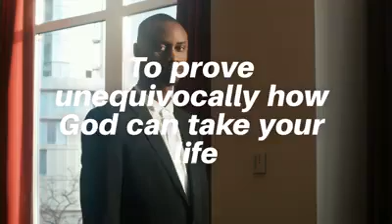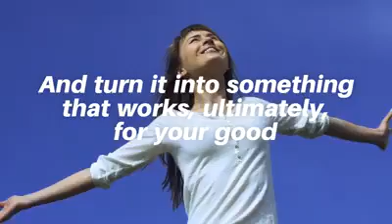Book Trailer for " God Really Works All Things Out For Your Good!" a book by Modeline Fenelon.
This book is for Christians, especially for those who have wondered how life can get so far off the course they expected. (Doesn't that really include us all?)

 Modeline Fenelon, Esq., examines the scriptures to prove unequivocally how God can take your life and turn it into something that works, ultimately, for your good. She uses biblical illustrations and modern-day stories to back up this truth.  Modeline will have you agreeing that God is not predictable and that his methods are not always easy to understand. Yet you'll be convinced that if you are committed to him and his ways, he will somehow amazingly work all things together for your good.

This boo can be purchased wherever books are sold!